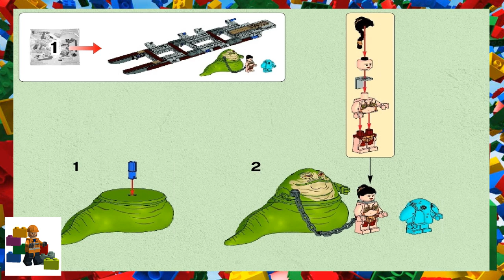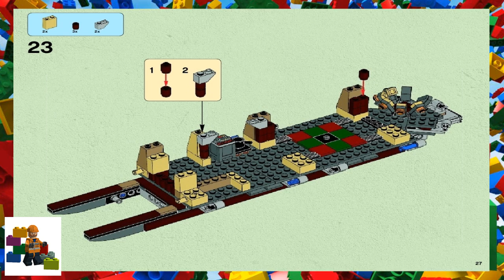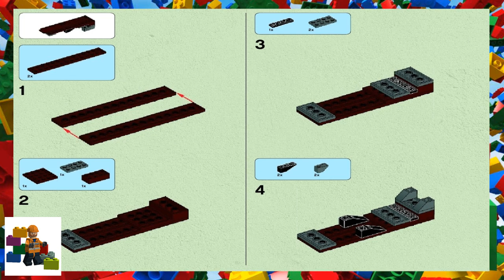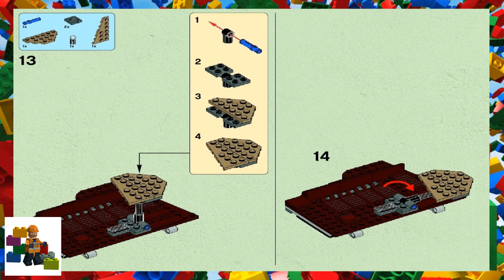LEGO instructions - Star Wars - 75020 - Jabba's Sail Barge (Book 1)